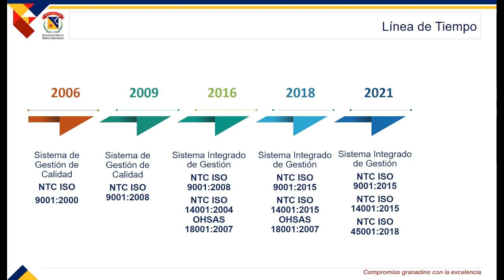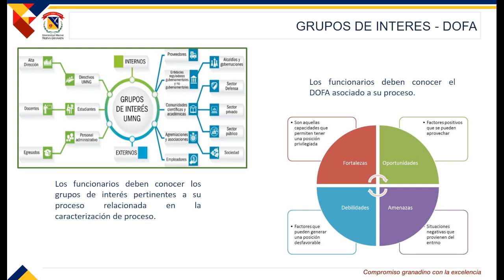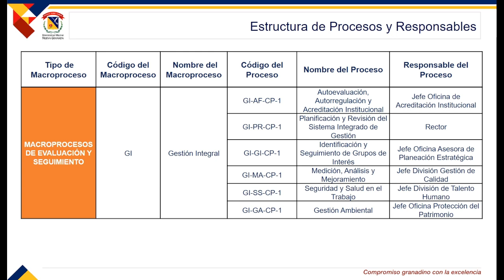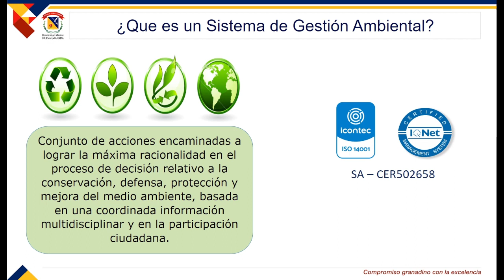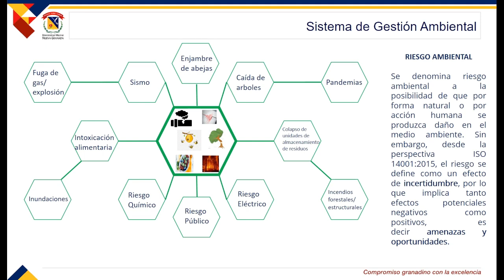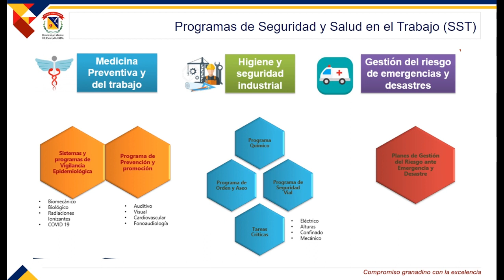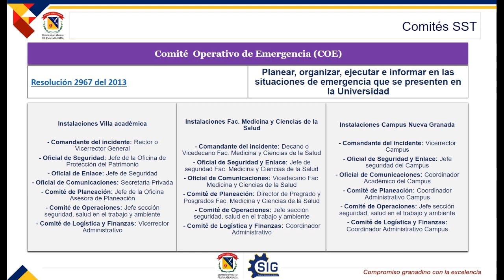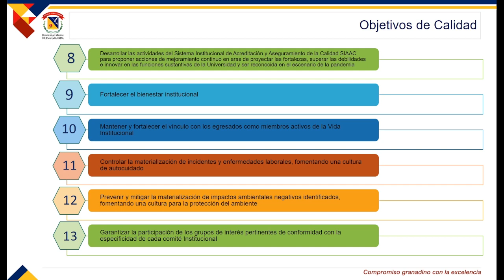SISTEMA INTEGRADO DE GESTION